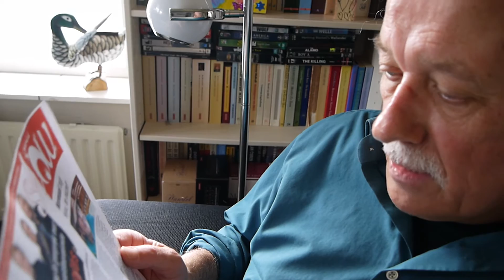Harry's vlog , syn 2e yn Noardewyn Live